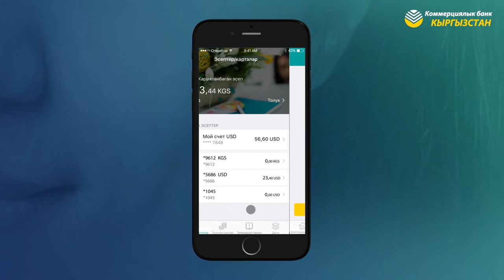Обзор приложения CBK Mbank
Motion design ads special for Commercial Bank Kyrgyzstan